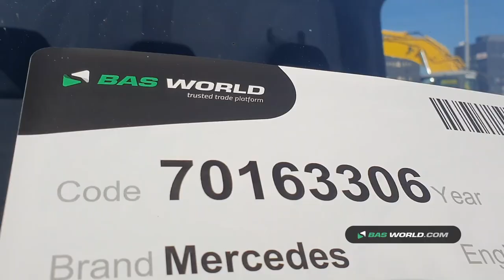70163306 Mercedes Sprinter